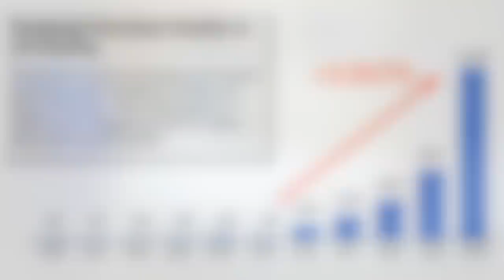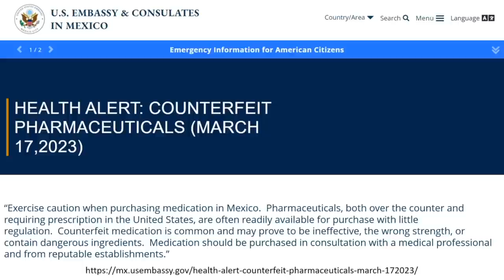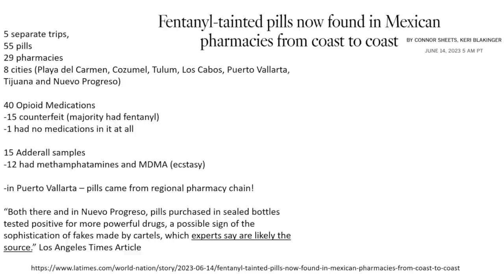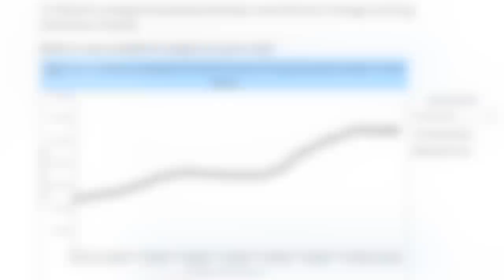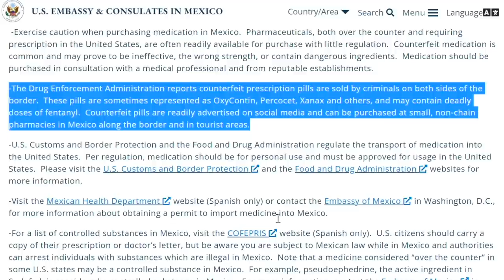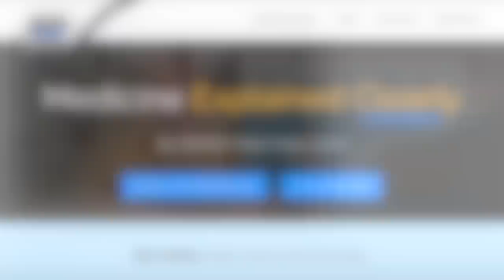Counterfeit Medications Found Laced With Fentanyl and Methamphetamines in Mexico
Roger Seheult, MD of MedCram examines counterfeit medications.

(This video was recorded on July 23rd, 2023)

Fentanyl-tainted pills now found in Mexican pharmacies from coast to coast (LA Times)